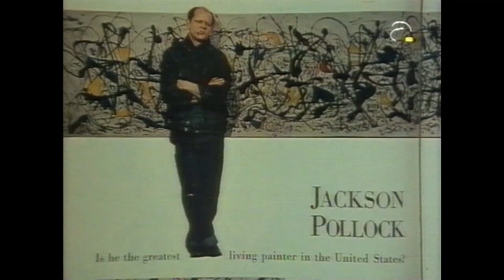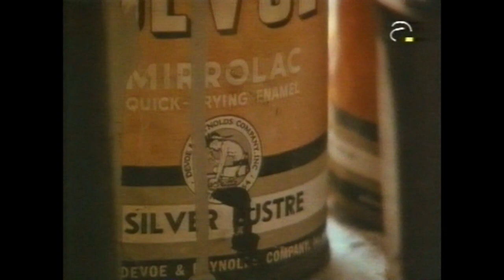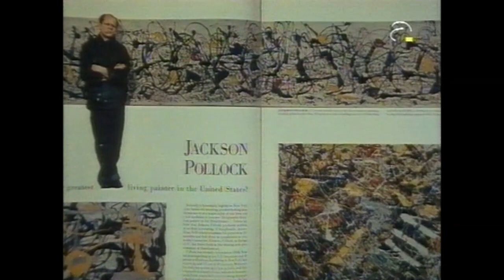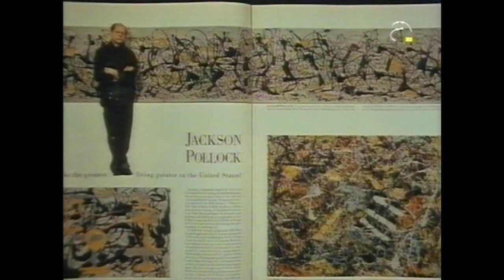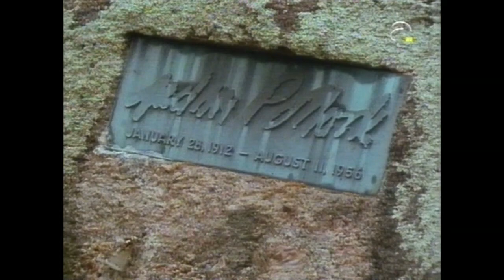Jackson Pollock - Ein Cowboy aus Wyoming (US-amerikanischer Maler des abstrakten Expressionismus)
"Jackson Pollock - Ein Cowboy aus Wyoming" (Maler des abstrakten Expressionismus)
Originaltitel: Jackson Pollock - mit Pinsel, Stock und Spritzpistole.
Doku von Kim Evans GB 1987, Produktion LWT/RM Arts.
Deutsche Bearbeitung 1993 SWF, ARTE.

"Jack the Dripper" spottete 1956 das 'Time Magazin' über einen der bedeutendsten amerikanischen Maler des 20. Jahrhunderts. Er tat dies, weil Pollock für etwas Neues stand: Mit seiner innovativen Maltechnik des Schüttens (dripping) und Tropfens (pouring) entwickelte er das 'action painting' und brachte radikal subjektive Werke hervor, die die Welt der Kunst revolutionierten. Pollock verkörperte jedoch auch das Image eines sinnsuchenden und trinkenden Künstlers, das durch seinen frühen Tod zur Legende wurde. Kim Evans porträtiert den Mythos Pollock, dessen abstrakte Gemälde von den Medien als Inbegriff einer eigenständigen amerikanischen Kunst gefeiert wurden.